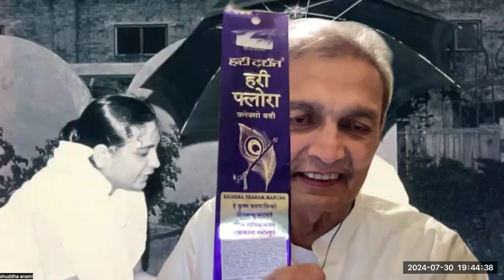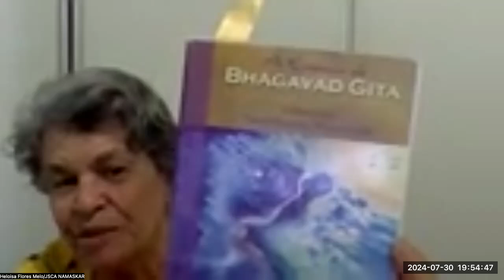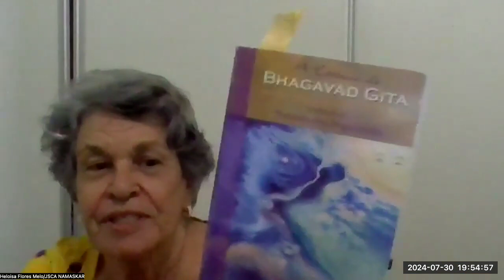Gnani Purush Dadashri: Akram Vignan Brazil: Towards Full Light: 73 : Knower of Nevoah July 30 2024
Denize, Ana Maria and Shuddha share the 73rd session of  Purnatva, the exact scientific Understanding of Progress as the Self towards the Absolute Self.We covered the following heading on p72g:Continue Seeing, and Make him or her do Pratikramans